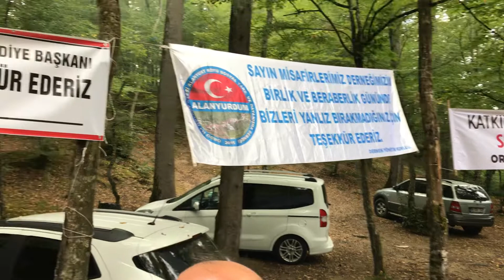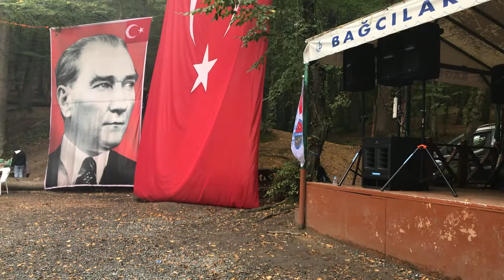GÖLKÖY ALANYURT KÖYÜ DERNEĞİ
AŞKIN MÜZİK SESLENDİRME  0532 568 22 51